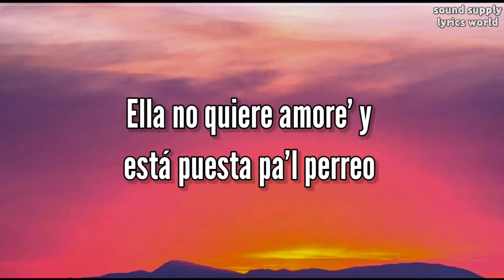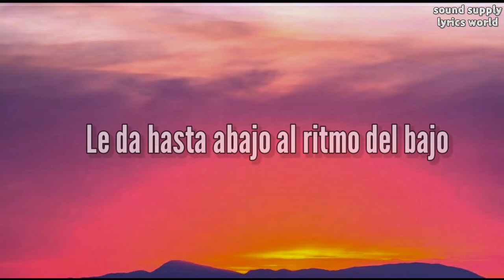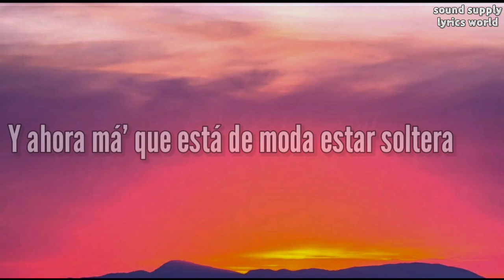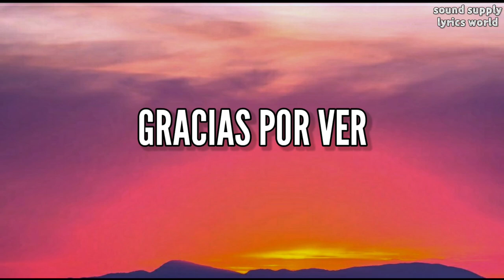Farruko - La Tóxica (Letra/Lyrics)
© ️ Si algún productor o sello tiene un problema con esta canción o imagen, por favor póngase en contacto con nosotros y la borraremos de inmediato.

Lyrics edited Farruko performing "La Tóxica"
Music in this video
Listen ad-free with YouTube Premium
Song
La Tóxica
Artist
Farruko